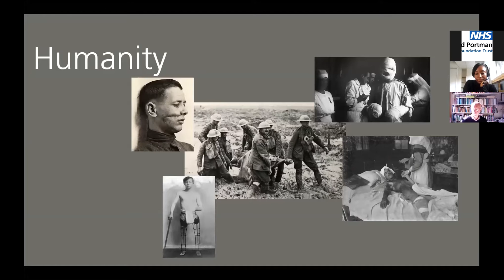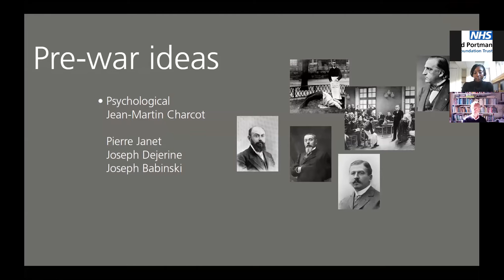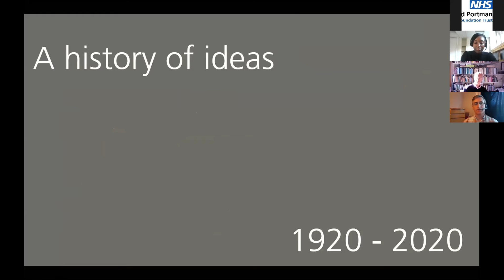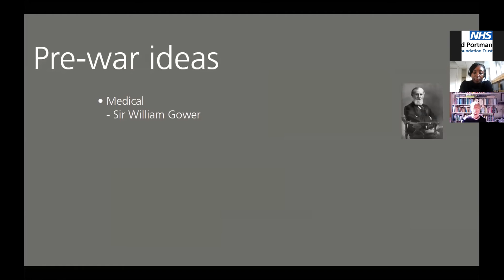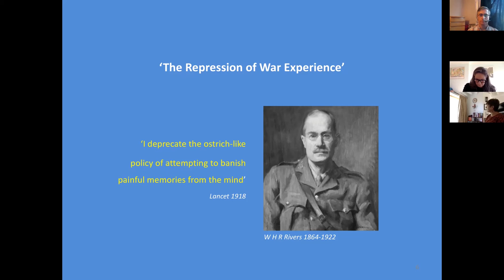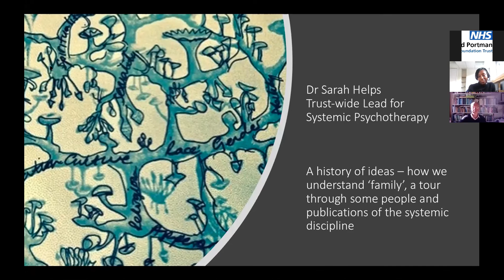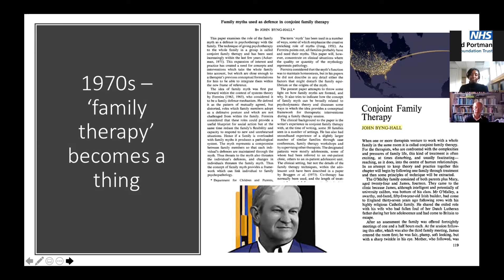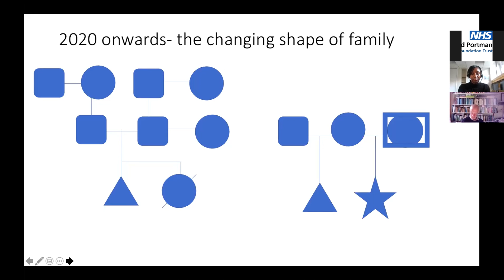The Tavistock and Portman: A history of ideas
The story of psychoanalytic, psychodynamic and systemic thought is enmeshed in the story of the Tavistock and Portman. As part of 100 years of the Tavistock and Portman, this was a talk about the history of our ideas with Sebastian Kraemer, Sarah Helps and Glenn Gossling on 22 October 2020.